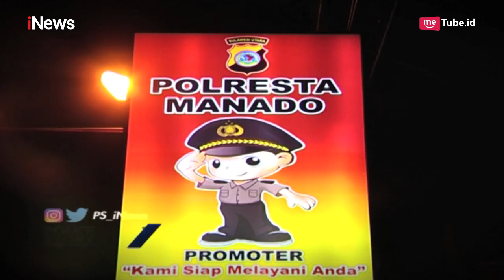Bertemu Polisi saat Melanggar, Pengemudi Lari ke Kantornya Ambil Helm Part 03 - Police Story 27/05